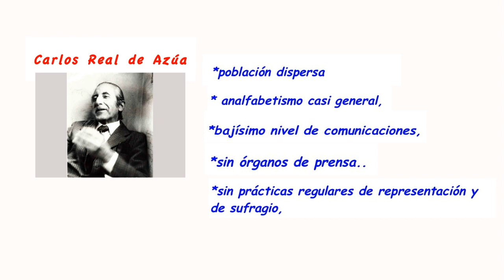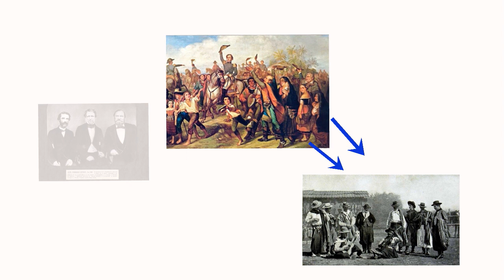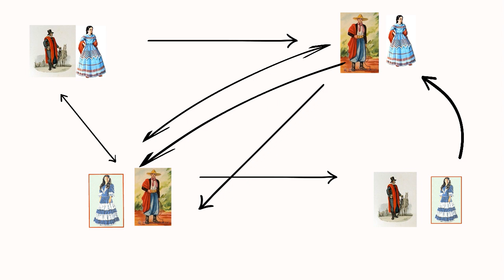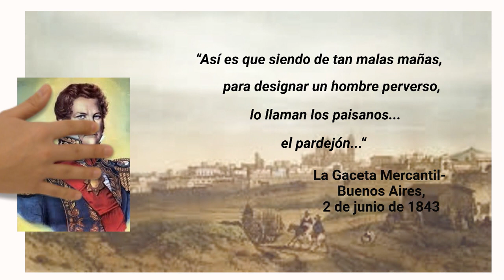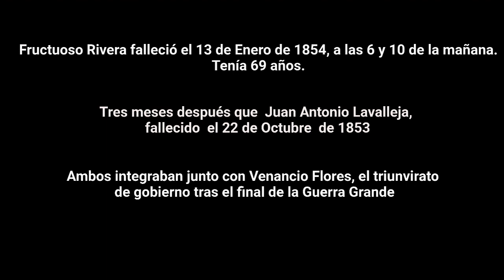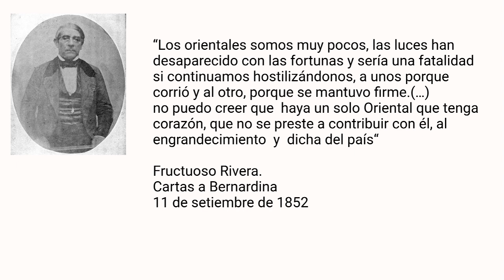Los Caudillos. Breve semblanza de Fructuoso Rivera.